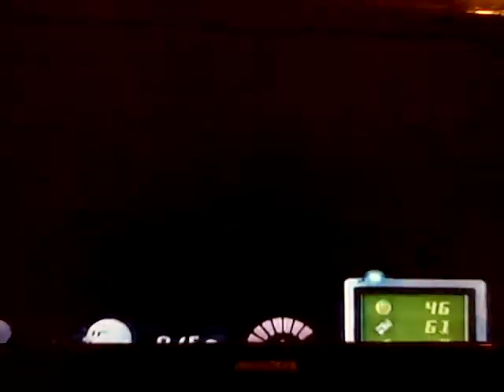Hyper Walkthrough Luigi's Mansion Part 4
Luigi faces off with a spooky butler and finds a hidden treasure room. The Music room is also completed.